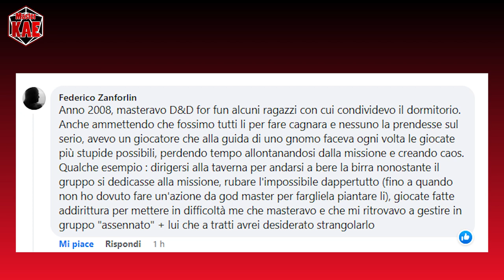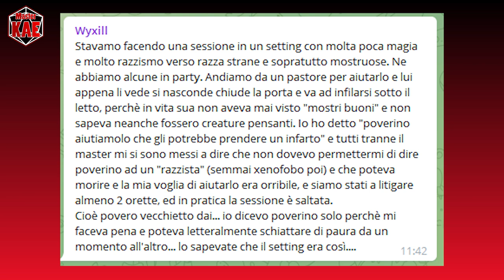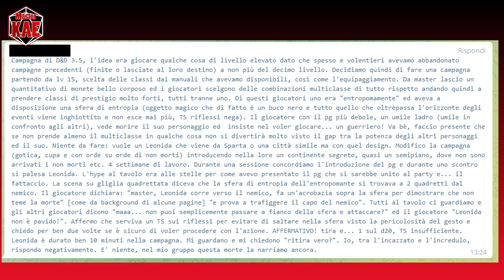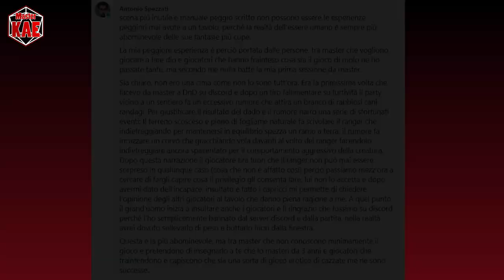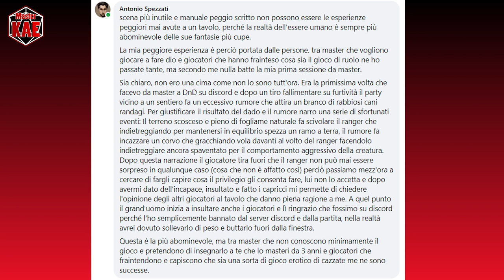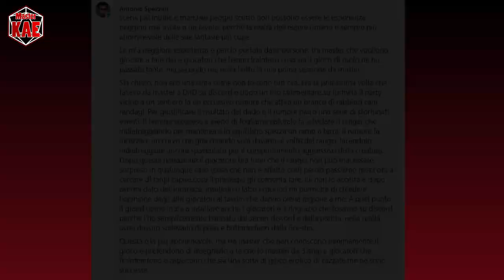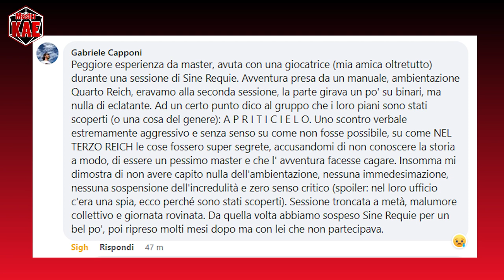🦇 Halloween 2022 🦇 le Storie del Terrore (Parte 2)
Sempre più agghiacciante ...

contatti